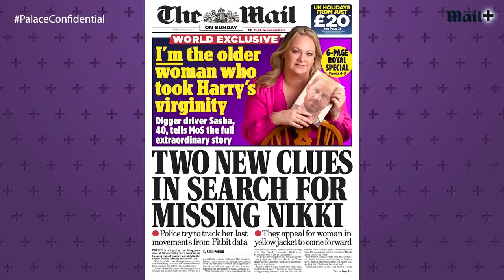Does Prince Harry regret discussing Sasha Walpole in Spare? Royal experts reaction to her interview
Does Prince Harry regret discussing Sasha Walpole in Spare? Royal experts reaction to her interview. The Palace Confidential panel discusses the kiss-and-tell from Sasha Walpole, the woman to whom Prince Harry lost his virginity and whom he named in his tell-all memoir 'Spare'. and question what it means for Prince Harry’s commitment to privacy.